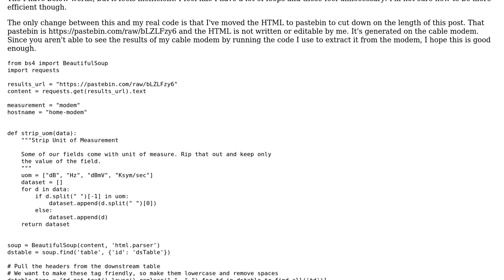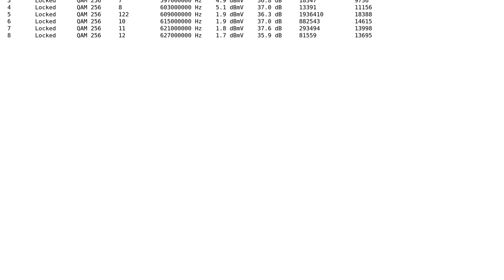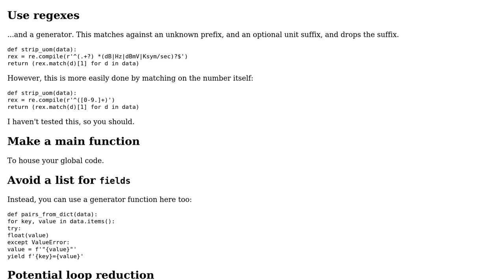Code Review: Eliminate unnecessary looping while parsing cable modem status table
With thanks & praise to God, and with thanks to the many people who have made this project possible! You are responsible for your own actions.